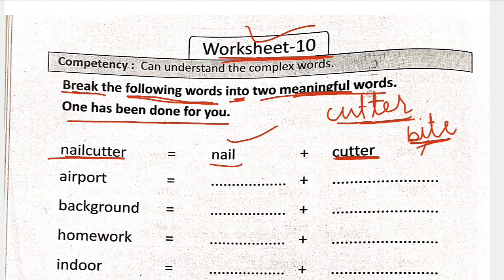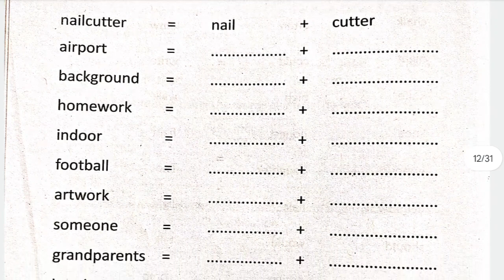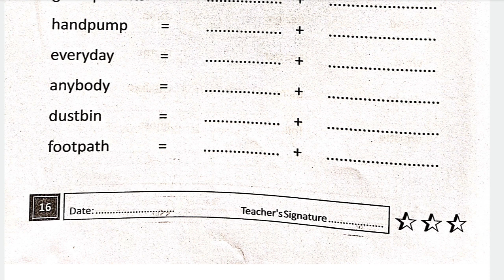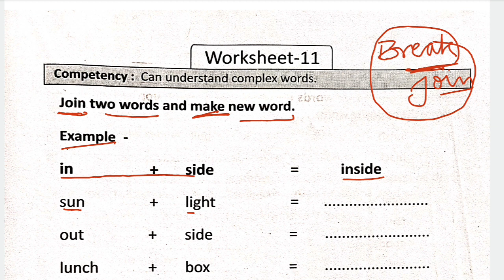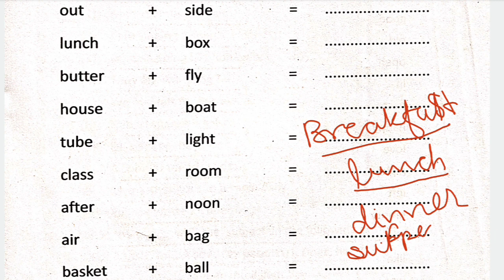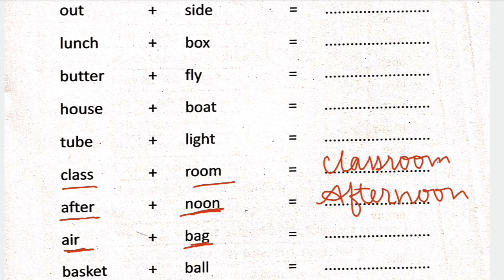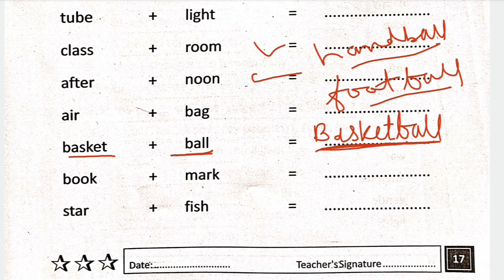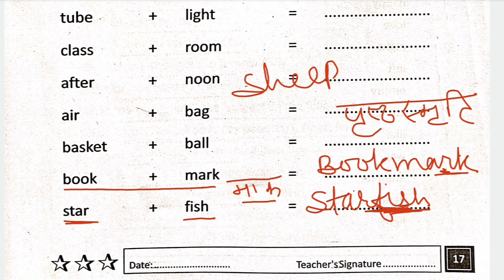Complex Words||Live Worksheets||English Worksheet for Kids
English worksheet
how to make interactive worksheets
learning worksheets for kids
live Worksheet
live Worksheets
liveworksheets
liveworksheets answers
liveworksheets answers hack
liveworksheets drag and drop
liveworksheets google classroom
liveworksheets tutorial
liveworksheets tutorial multiple choice
word search puzzles
worksheets for kindergarten
Complex words in english
English practice worksheet for class 1